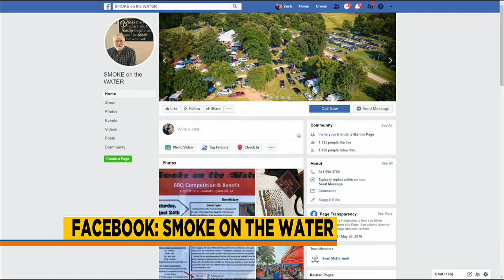Smoke on the Water - Fundraiser